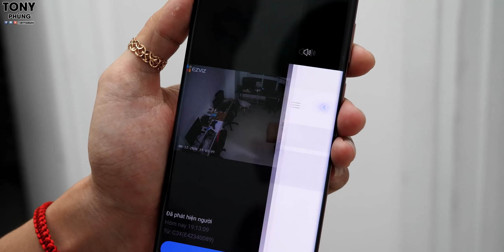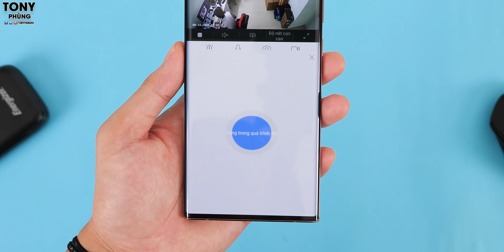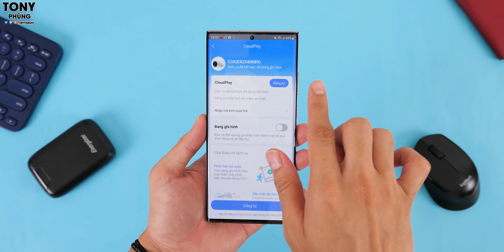CAMERA EZVIZ C3X - ĐÔI MẮT THẦN CHO NGÔI NHÀ BẠN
Đánh giá CAMERA EZVIZ C3X - CAMERA AN NINH CỰC NGON